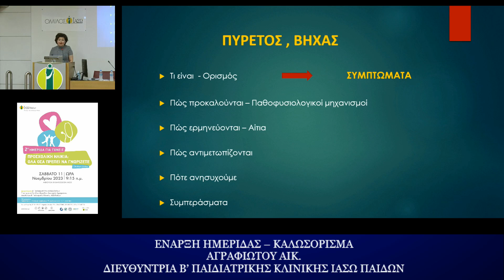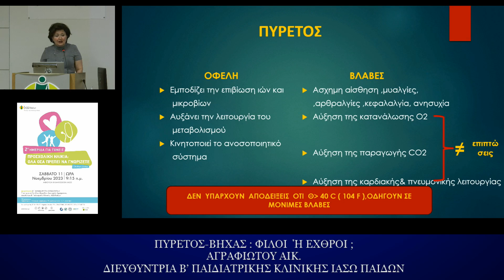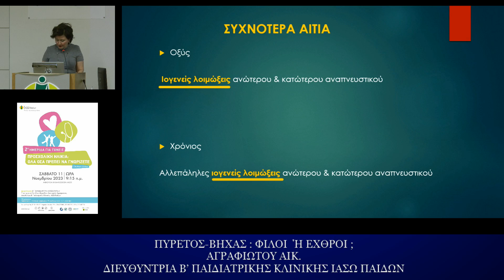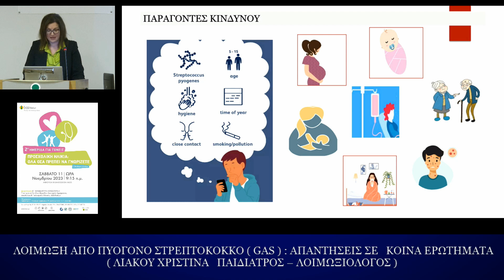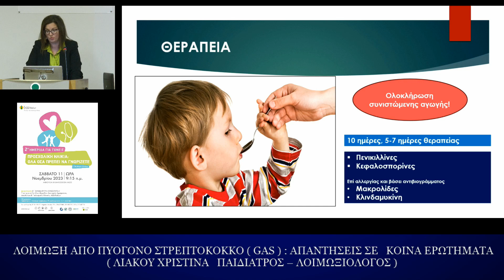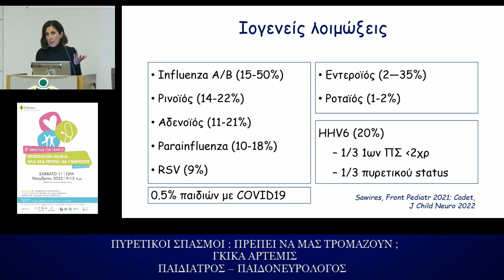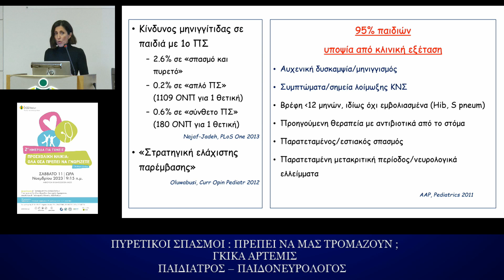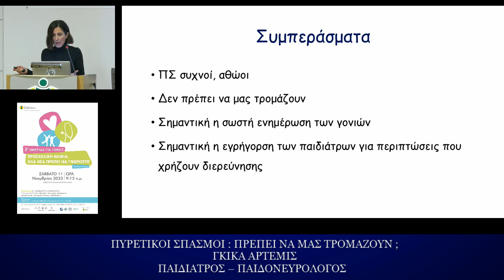1 SESSION 2η HΜΕΡΙ∆Α ΓΙΑ ΓΟΝΕΙΣ ΠΡΟΣΧΟΛΙΚΗ ΗΛΙΚΙΑ:ΟΛΑ ΟΣΑ ΠΡΕΠΕΙ ΝΑ ΓΝΩΡΙΖΕΤΕ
Έναρξη Ηµερίδας - Καλωσόρισµα
Αικατερίνη Αγραφιώτου
Χαιρετισµός
Θεοδώτα Λιακοπούλου - Τσιτσιπή
Πυρετός και Βήχας: φίλοι ή εχθροί;
Αικατερίνη Αγραφιώτου
Προεδρείο
Μαρία Τριτσώνη
Λοίµωξη από πυογόνο στρεπτόκοκκο (GAS): απαντήσεις σε κοινά ερωτήµατα
Χριστίνα Λιάκου
Προεδρείο
Κωνσταντίνος Σκιαδάς
Πυρετικοί σπασµοί: πρέπει να µας τροµάζουν;
Άρτεµις Γκίκα